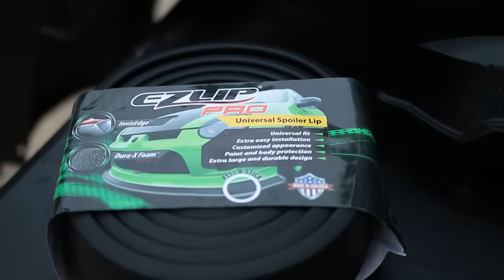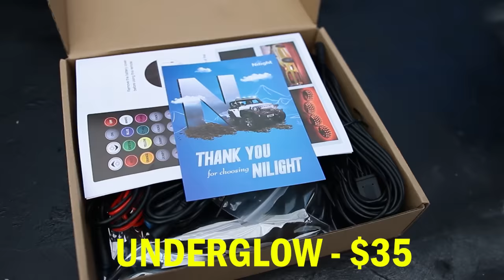Transforming A Subscribers Car In 10 mins!! (Budget Build)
Carly's scanner and free version of the app with standard OBD features are compatible with cars that have an OBD2 port. To see if Carly's advanced features — like the coding mentioned — should work with your car, check out their website. To access these additional features, you'll need to get their yearly license.

Body filler - $15

Bondo spreaders - $3

Rust hole repair kit - $25

Prep spray - $10

Filler primer - $8

3M Scuff pad - $7

Tape and drape - $7

Turbo cans - $60

Tack cloth - $3

Headlight $45

Tire lettering - $35

Underglow - $35

In todays video we transform another subscribers Honda Civic for $800!

►Camera gear I use:
Camera body
Camera lens

►Mods on my Fiesta ST:
Hood vents
Street glow
Spoiler extension (better version of what's on my car)
Short shifter
Vinyl wrap on my hood and taillights

►Clothing - One way to show your support for Smpl Builds by buying some cool clothing!

►Intro clip graphic design by @debowskidesigns